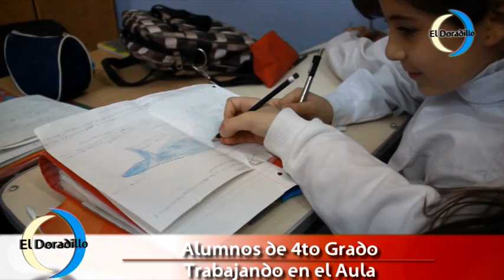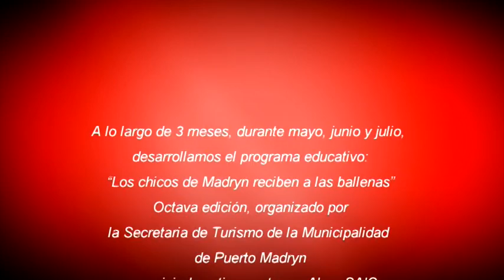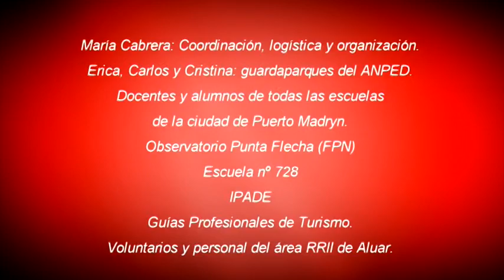Los chicos de Madryn reciben a las Ballenas 2011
Por 8vo año consecutivo se realizó en nuestra ciudad el Programa Educativo "Los chicos de madryn reciben a las ballenas" en el que alumnos y docentes de 4º grado de todas las escuelas de Puerto Madryn participaron activamente de un programa a través del que se pretende dar a comprender la importancia del cuidado del ambiente y en especial de las áreas protegidas. También se pretende acercar a los niños a los recursos naturales inmediatos partiendo de la premisa "solo se cuida lo que se ama y solo se ama lo que se conoce", confiando a los niños de nuestra ciudad un mensaje que se pretende se multiplique en su grupo familiar y social.

PRODUCCION Y CAMARA: AIXA AREVALO
EDICION Y POSTPRODUCCION: VIENTO A FAVOR